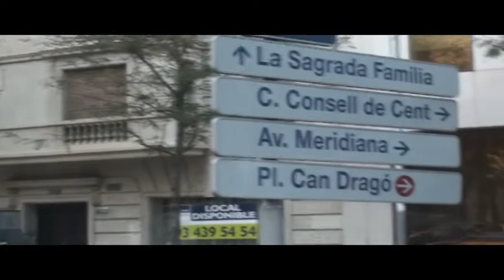n.4 porto judeu em escurcao respanha e continente filmagem h. minda terceira acores..